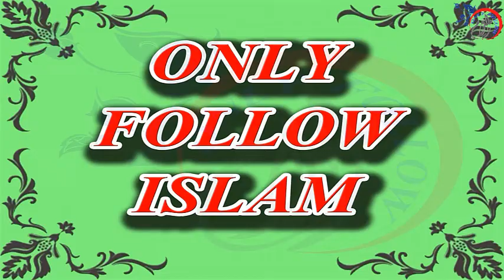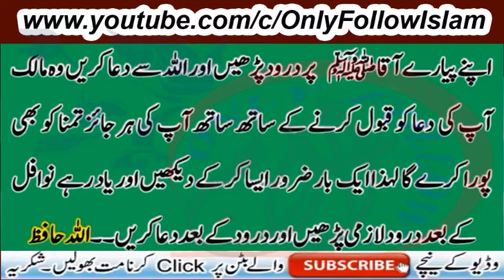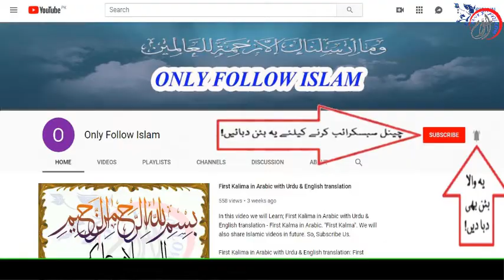12 Rabi Ul Awal || ربیع الاول || Ki Raat Ko Nawafil Aur Darood Pak Ki Fazilat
Benefits Of Nawafil Prayers and Darood Sharif At The Night Of 12 Rabi Ul Awal. Rabi Ul Awal The Month Of Prophet Mohammed (PBUH) Birthday. Special Islamic Educational Video
ربیع الاول کی بارہویں شب کو نوافل اور درود پڑھنے کی فضیلت اور ثواب